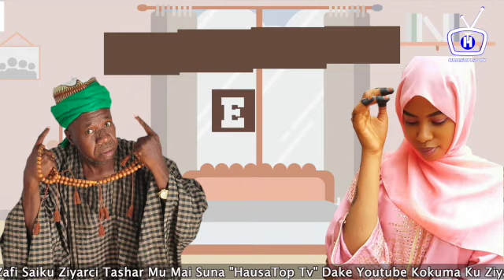Bankada (Episode 14) Labarin Badakalar Soyayya Mai Cike Da Cin Amana | Hausa Novels | Hausa Movies